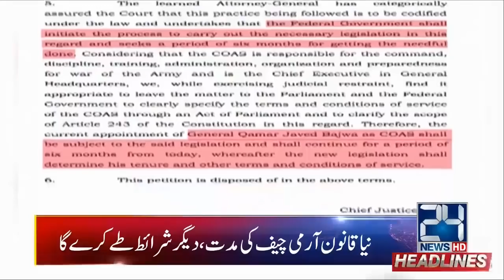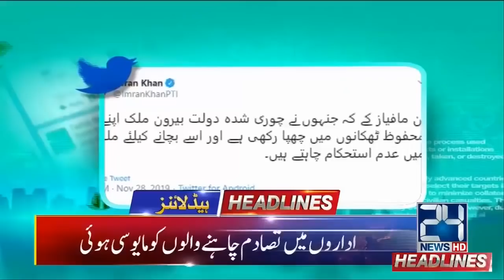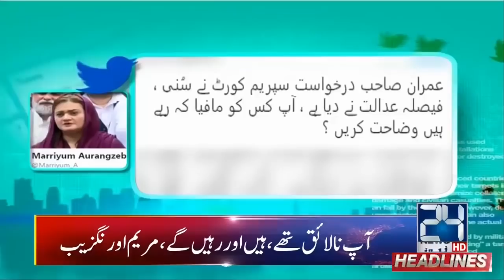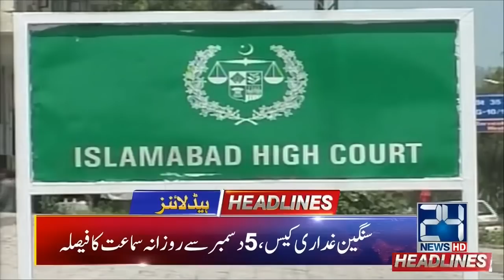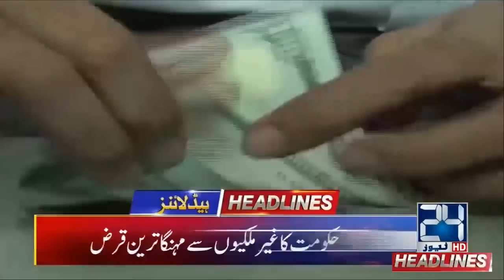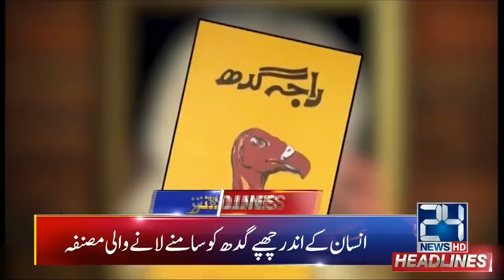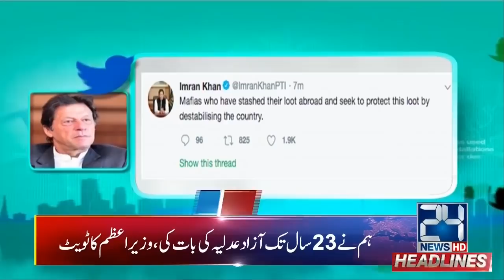News Headlines | 5:00am | 29 Nov 2019 | 24 News HD